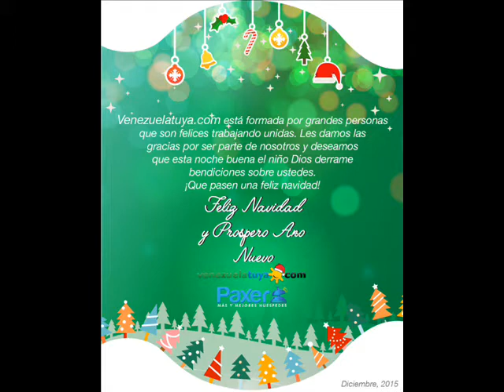Así celebramos la navidad en Venezuelatuya y Paxer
¡Les deseamos una muy feliz Navidad y un próspero Año Nuevo!